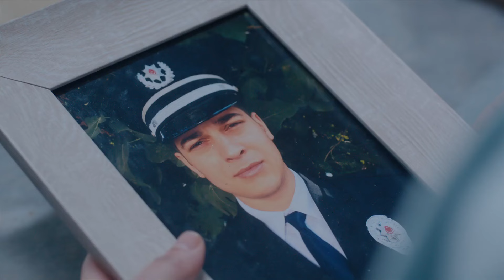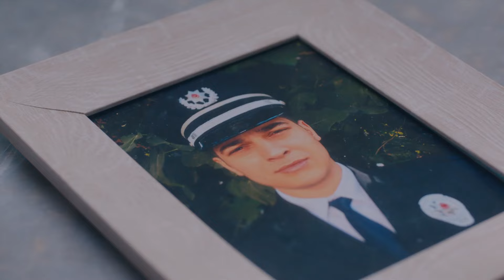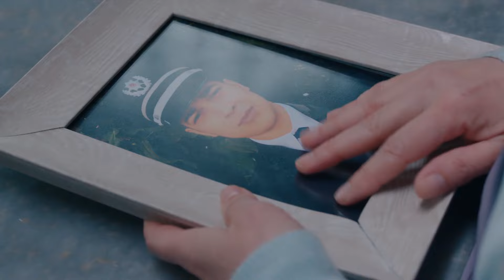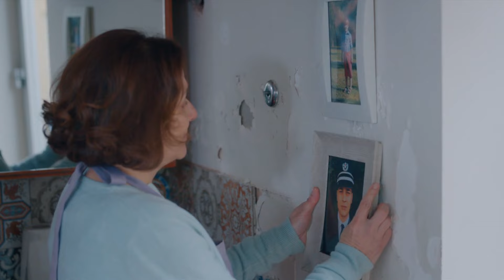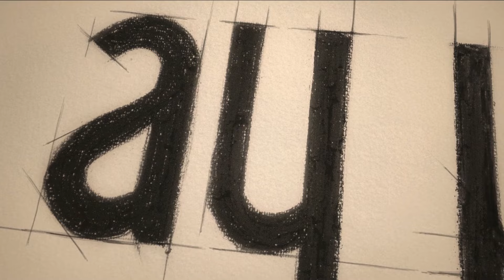I Infiltruari Episodi 75 (Me titra Shqip)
Sarp dhe Celal loja e tyre është bërë realitet me levizjen e papritur të Kudret; Tahsin ka vdekur. Kudret ka ardhur për të mbyllur një llogari të mbetur nga e kaluara. Celal dhe Kudret takohen në varrezë.

Historia e dy vëllezërve, Sarp (Çağatay Ulusoy) dhe Umut Yılmaz (Aras Bulut İynemli), të cilët u ndanë gjatë fëmijërisë së tyre dhe përfunduan në anën e kundërt të ligjit.

Kur vëllai i Sarpit, Umuti zhduket dhe supozohet i vdekur, nëna e tij varet në kujtesën e tij për një jetë të dashur. Sarpi fajëson veten për humbjen e tij dhe është ende i shkatërruar nga humbja. Ashtu siç Sarpi do të diplomohet në akademinë e policisë, ai është caktuar të infiltrohet në sindikatën mafioze të drejtuar nga shefi i mafies, Xhelali. Ai beson duke pasur sukses me misionin e tij më në fund do të gjejë paqe në mendjen dhe shpirtin e tij. Kur përfshihet më tej në botën e Xhelalit, Sarpi gjithashtu e gjen veten duke zhvilluar ndjenja të thella për të bijën e shefit të mafies, Melekun. Ajo u mor nga rrugët duke lypur si një fëmijë i vogël nga Xhelali, së bashku me një djalë të vogël, Mertin. Sarpi përfundimisht zbulon se Merti është vëllai i tij i humbur prej kohësh, i cili nga ana tjetër po fillon misionin e tij për Xhelalin. Papritmas vëllezërit ribashkohen, por jo si dy vëllezër, por si dy kundërshtarë në anë të ndryshme të ligjit. A do të arrijë dashuria vëllazërore të kapërcejë të gjitha ndryshimet dhe të shërojë zemrat e plagosura?

Prodhuesi: Ay Yapım (Kerem Çatay,Pelin Diştaş Yaşaroğlu)
Drejtor: Uluç Bayraktar
Skenar: Ertan Kurtulan, Toprak Karaoğlu

Aktorë:
Çağatay Ulusoy
Aras Bulut İynemli
Çetin Tekindor
Bensu Soral
Damla Colbay
Mustafa Uğurlu
Rıza Kocaoğlu
Nihal Koldaş
Yıldıray Şahinler
Gözde Kansu